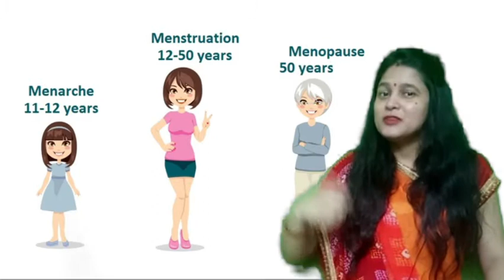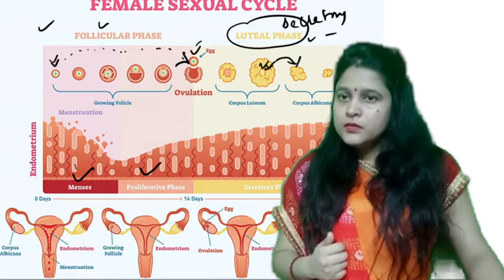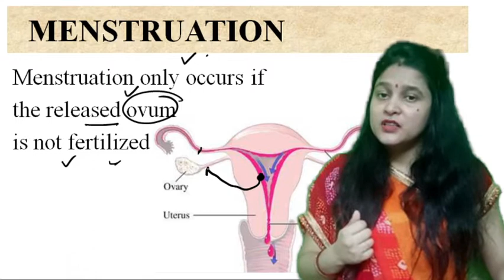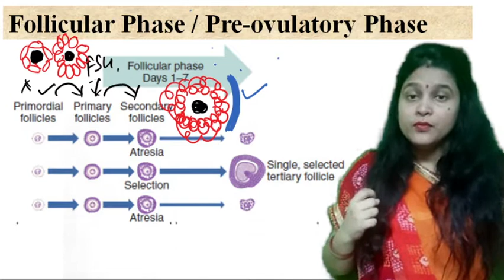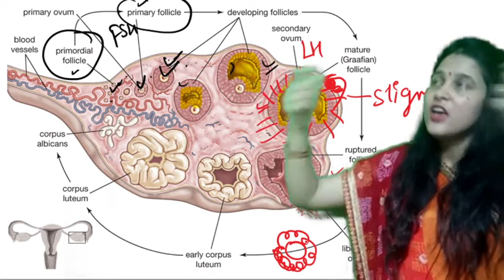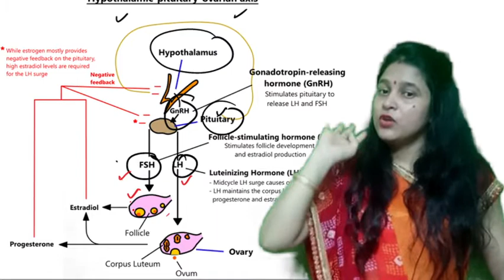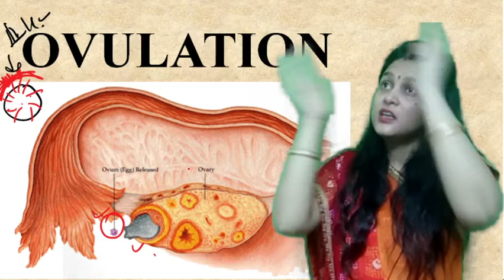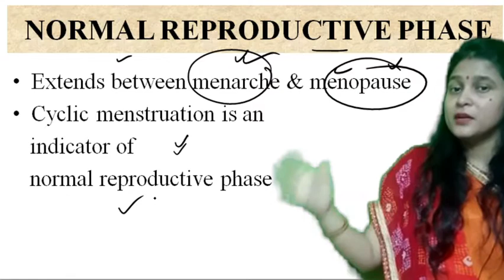menstrual cycle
In this video, Dr. Anuradha Pathak mam  aka Golu mam, have discussed  about menstrual cycle
NEET 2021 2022 | CBSE BOARD EXAMS | ASHA NEET JEE

I have taught in a best possible way  to maximize your performance in the upcoming exams.

watch  video to believe .